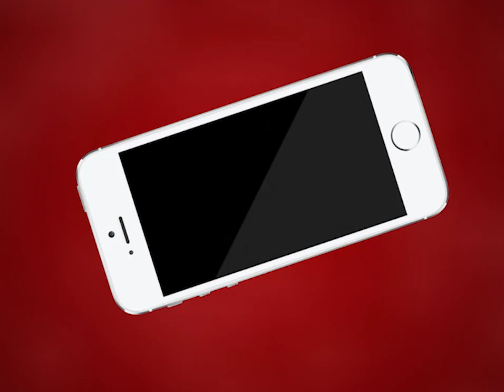AJMER NEWS | वार्ड पार्षद संतोष मौर्य के खिलाफ वार्डवासियों का फूटा गुस्सा | MTTV INDIA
वार्ड पार्षद संतोष मौर्य के खिलाफ वार्डवासियों का फूटा गुस्सा
वार्ड वासियों का आरोप वार्ड पार्षद संतोष मौर्य द्वारा नहीं दी जा रही किसी प्रकार की मदद
कोरोना महामारी के बीच गरीब शहरवासियों को हो रही है काफी दिक्कतें